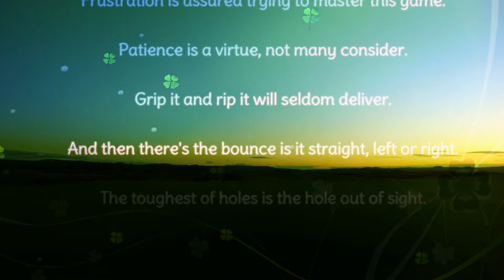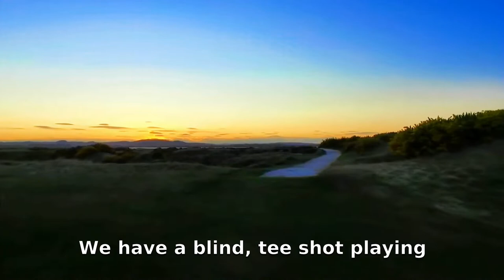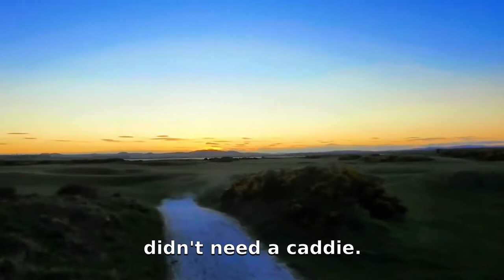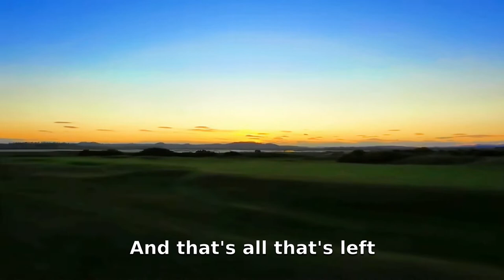Old Course St Andrews bunker guide, Your Bunker Mentality (hole 6)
The Old Course of St Andrew's is probably the most famous golf course in the world. The old legends of the game may be long gone but their legacy remains. The bunkers of the Old Course have often been portrayed as the villains of the golf course taking pride of place in many an unfolding drama. Perhaps they have advice and secrets they can share that can help our golf game and entertain us in equal measure. My name is Colin Hunter and I've played and caddied on the hallowed links turf for many years, I consider myself a little bit of a historian on the game of golf. I have also studied many psychological principles and disciplines over the years, It is through this lens that I would like you to join me on my journey around The Old Course. The Open Championship is celebrating its 150th outing this year and this makes it an ideal time to have a new vision of the famous Old Course.